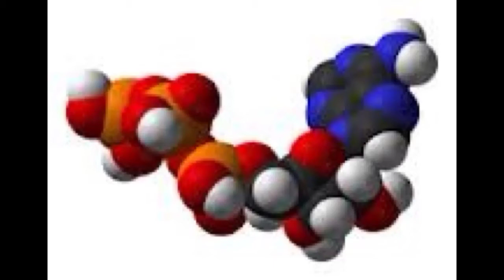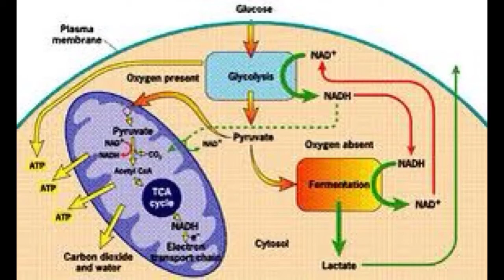Frederick Gowland Hopkins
IS Project